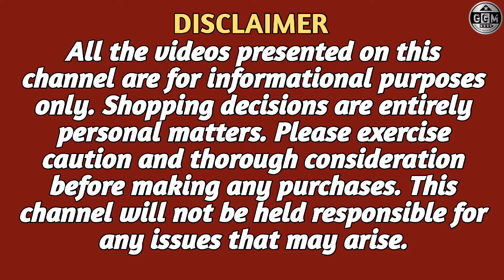jeans trousers joggers wholesaler in metiabruz | new vip market Metiabruz/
SHOP NAME = z plus
Address = NEW VIP MARKET METIABRUZ

Note: This Video is Non Promotional and Created
to Provide Knowledge about Market and prices for
beginners. Channel is not responsible for any kind
of loss or profit in any business model. You should
Must research yourself before starting any type of
Business. This Video is only for Education purpose